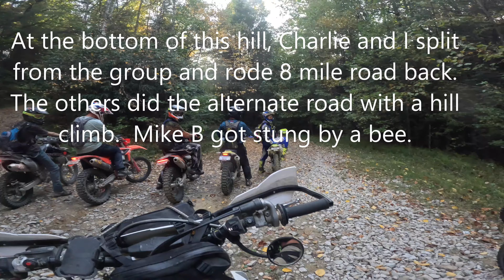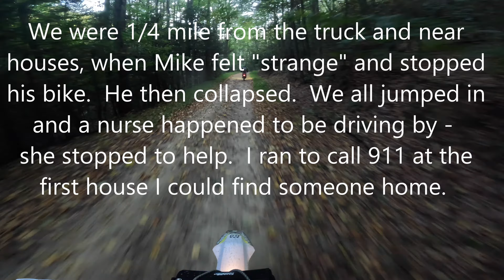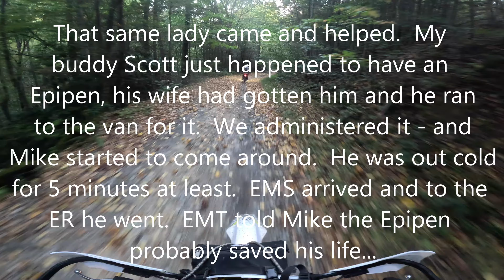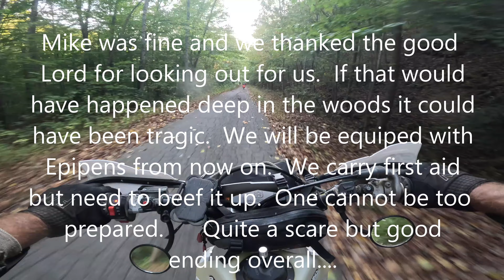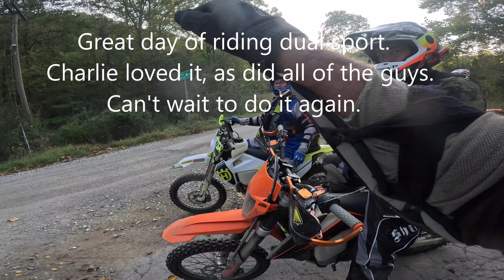9 21 24 Charlies DS ride to Clay Pt 3 of 3